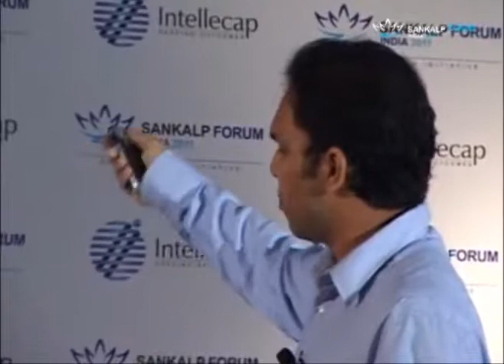The Pura Intiative Part 2